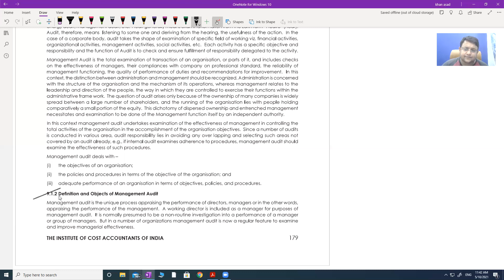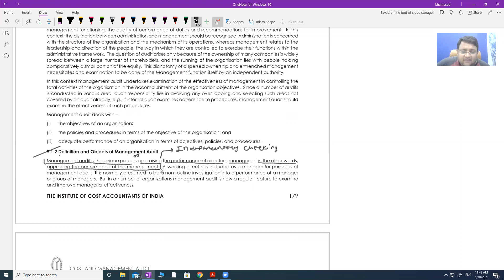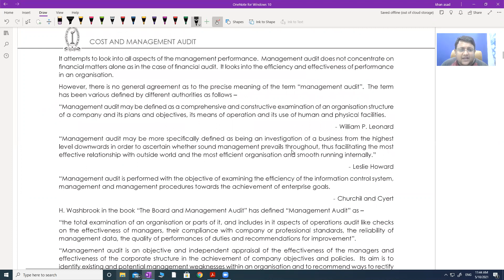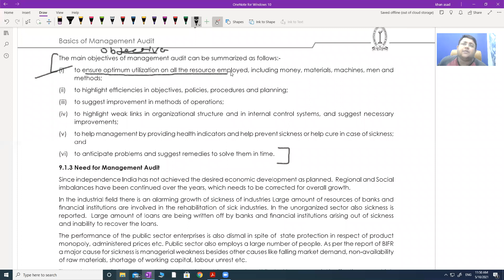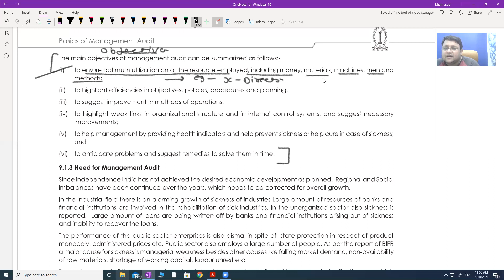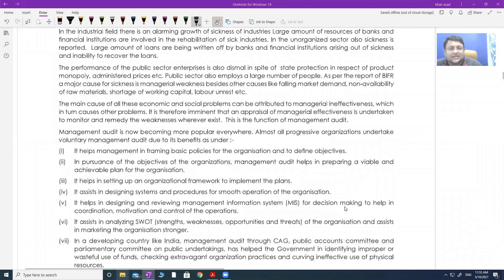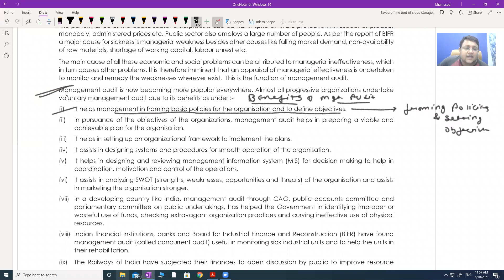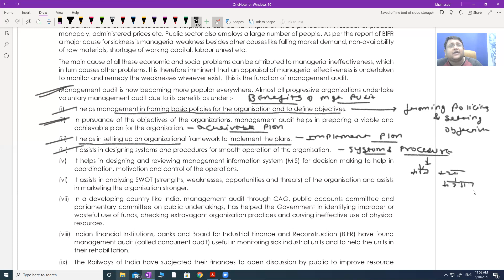MANAGEMENT AUDIT | INTRODUCTION